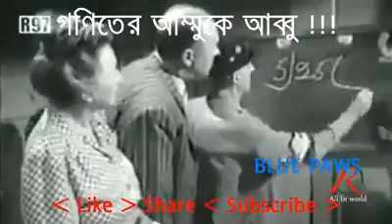Mathmatics Funny Video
Mathmatics